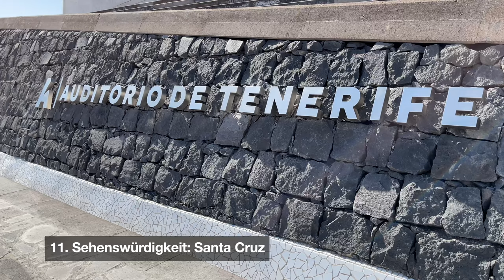Teneriffa: Top-20-Sehenswürdigkeiten und schönste Orte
Die Kanaren-Insel Teneriffa wartet mit tollen Sehenswürdigkeiten auf. Wir zeigen dir in unserer Doku die schönsten Orte und Highlights auf Teneriffa. Wir nehmen dich in unserer Doku mit auf einen Roadtrip über die Insel. So kann der nächste Urlaub kommen!

► Dir gefällt unser Video? Um keine Videos mehr zu verpassen, aktiviere die Glocke 🔔.

Besonders schön fanden wir auf Tenriffa die Orte Orotava, La Laguna, Puerto de la Cruz sowie das Auditorio de Tenerife in Santa Cruz. Auch das Städtchen Garachico mit einem Piscina Natural hat uns sehr gefallen. Natürlich siehst du in unserem Video die mächtigen Los Gigantes, wir fahren mit dir an den westlichsten Punkt Punta de Teno und besichtigen noch viele weitere Attraktionen auf Teneriffa.

► Ein Highlight auf Teneriffa ist der Teide im Teide Nationalpark. Natürlich sind wir auf den Teide gewandert.

(Hier handelt es sich um Werbelinks - dir entstehen keine Zusatzkosten)

*** Unsere Ausrüstung fürs Wandern und Reisen ***

► Unser Amazon-Shop

📸 Unsere Kameraausrüstung

► Biggis Wanderausrüstung (für Mädels)

► Flos Wanderausrüstung (für Männer)